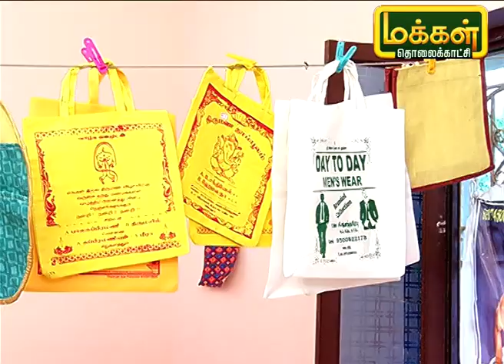பனை ஓலை மூலம் பொருட்களை தயார் செய்து நல்ல லாபம் பெரும் பெண்கள் குழு | Malarum Bhoomi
கடந்த 4 வருடங்களாக பனை ஓலை வைத்து பொருட்களை செய்து வரும் அரியலூர் மாவட்டத்தை சேர்ந்து பெண்கள் குழு. இந்த தொழில் மூலம் நல்ல லாபம் கிடைக்கிறது என கூறும் இவர்களின் அனுபவம் மற்றும் தயாரிக்கும் பொருட்களை பற்றி பார்ப்போம்.